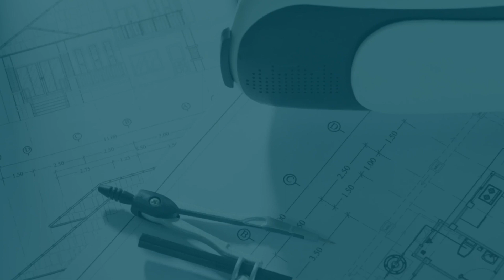Design Revisions & Additional Information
Hello and welcome to Planning By Design.

In this crucial Step 7 of the Planning Permission Application Process, we're delving into Design Revisions & Additional Information.
The application may need to be revised during the process due to feed back from local authorities, stakeholders or the local community.
This step is pivotal in ensuring that your project meets all the necessary criteria and moves forward smoothly.

Planning By Design is a planning and design consultancy that operates throughout the United Kingdom and Ireland.

Our team of Chartered Architects is dedicated to providing innovative and sustainable architectural design solutions that can successfully obtain planning approval. Our team of Chartered Town Planners are well-versed in UK planning laws, allowing us to offer reliable pre-planning advice and maximise the chances of success for every planning application.

With extensive industry experience, we have worked on thousands of projects, ranging from residential homes to commercial buildings to urban design and master planning. Our expertise goes beyond creating visually appealing spaces. We also specialize in navigating the complexities of obtaining planning permission, ensuring that your project complies with all necessary regulations and guidelines.

Once planning permission is approved our architects and structural engineers can produce building regulations drawings and structural engineering calculations, if required.

Whether you are looking to build your dream home or develop a new commercial space, our team at Planning By Design is here to assist you throughout the entire process. We firmly believe that good design has the power to improve lives and communities, and we are committed to creating spaces that combine both functionality and aesthetics.

Get in touch with us today to discuss your architectural design requirements and let us help bring your vision to life.